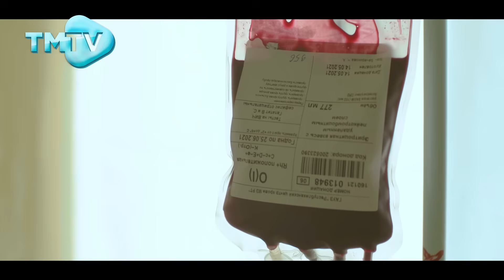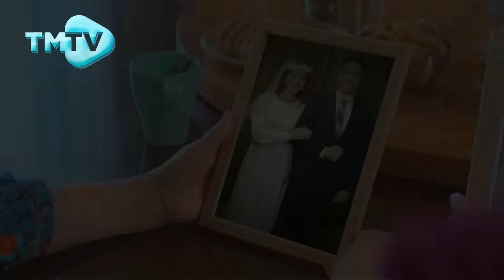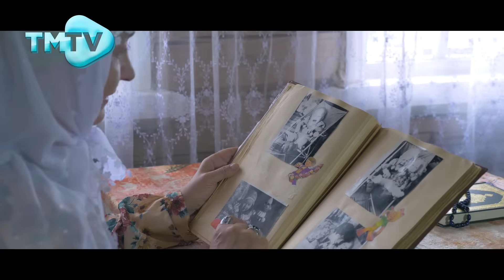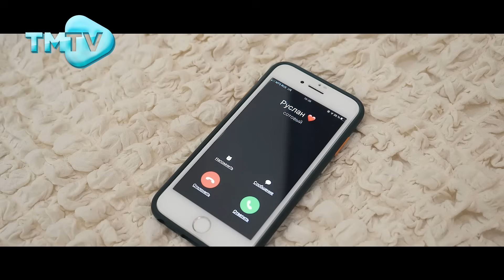Лучшие татарские песни / сборник июнь 2021 / новинки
Иң яхшы татарча җырлар / Лучшие татарские песни
00:00 - 04:05 Рифат Зарипов "Туганнар"
04:05 - 08:43 Гүзәл Идрисова "Әниемнең күлмәге"
08:43 - 13:41 Ринас Шиһапов "Әнкәйләргә"
13:41 - 17:33 Рафис Калимуллин "Оныттым инде күптән"
17:33 - 22:04 Филюс Каһиров "Сине эзләп"